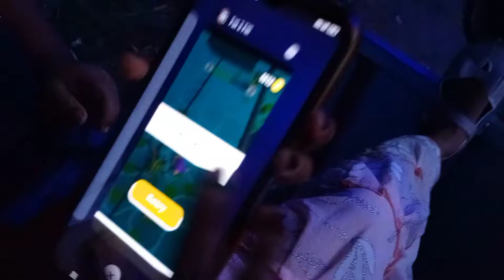দরিদ্র শিশুদের কে বস্ত্র দান করলাম | Donating Clothes to Poor Children ❤️ (Also Check Description)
A Facebook Group, namely "HAUNT OF LITTLE CHAMPS" has taken an initiative to donate Clothes to poor Children. Not only the Admins of the Group but also the Members have also donated theirs Ward's Clothes for them. Please Don't Think that we are doing this for Show off, it was actually for them who are staying near the bank of river Ganga. As it was a Happy Moment for all, So it has been recorded.

*This video was made on 27th September 2021*